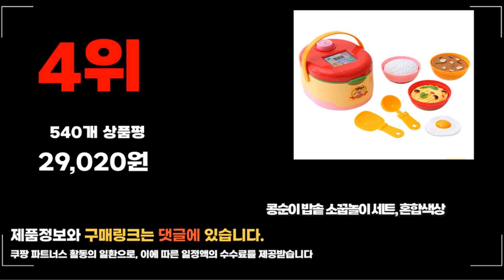2024년 콩순이장난감 추천 판매순위 TOP10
❤️❤️❤️ 요즘 인기있는 콩순이장난감 구매 가격 평점 리뷰 정리해 봤어요! ❤️❤️❤️
[00:06]
10위. 콩순이 와플 메이커 주방놀이 혼합색상 [26,230원]

[00:11]
9위. 달님이 마카롱 가게 놀이 혼합색상 [34,870원]

[00:17]
8위. 아쿠아매직 보글보글 요리놀이 세트 혼합색상 [39,800원]

[00:22]
7위. 달님이 행복한 요리시간 주방놀이 장난감 혼합색상 [49,020원]

[00:28]
6위. 달님이 아이스크림 가게 놀이세트 혼합색상 [36,500원]

[00:33]
5위. 똘똘이 미미월드 동전 노래방 혼합색상 [18,350원]

[00:39]
4위. 콩순이 밥솥 소꿉놀이 세트 혼합색상 [29,020원]

[00:44]
3위. 달님이 얼음이 나오는 냉장고 놀이 혼합색상 [30,200원]

[00:50]
2위. 콩순이 싹뚝 테이블 소꿉놀이 혼합색상 [37,460원]

[00:55]
1위. 콩순이 보글보글 냄비가 끓는 짜장면가게 역할놀이 혼합 [29,000원]